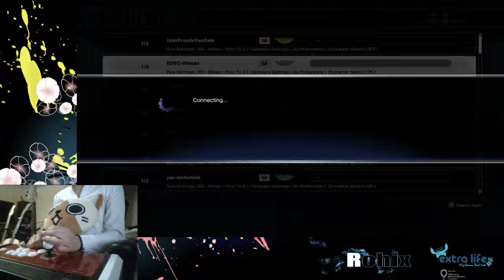SF5 rohix ken vs xdsc_hitman ryu